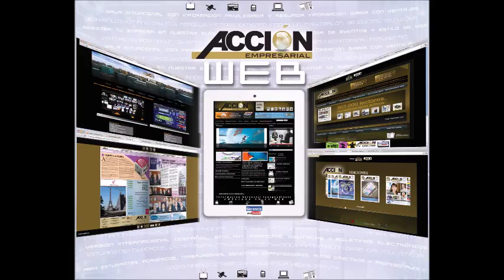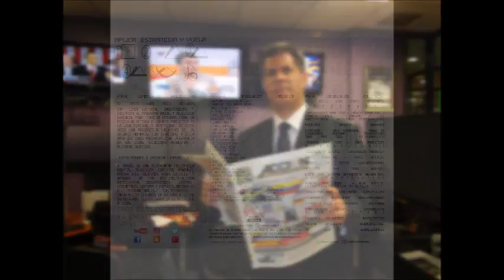GERENCIA 360 PUBLICIDAD 4_GPT